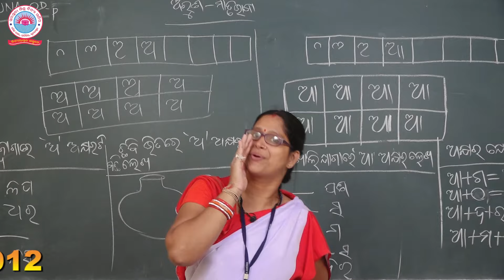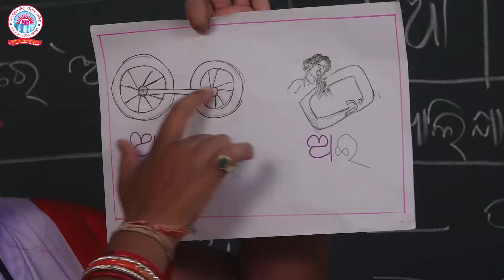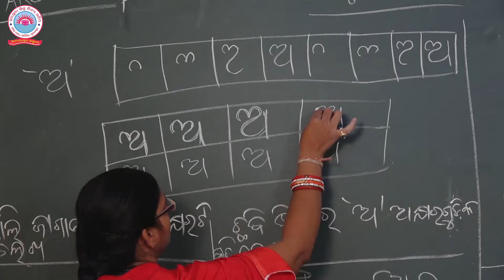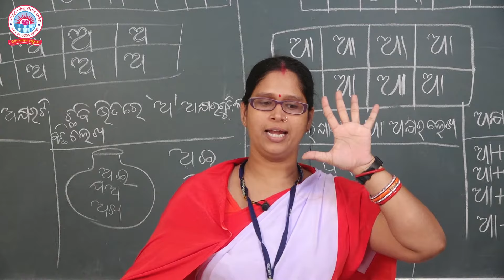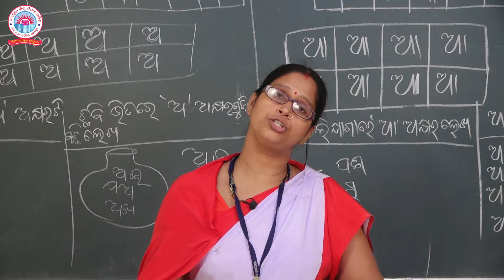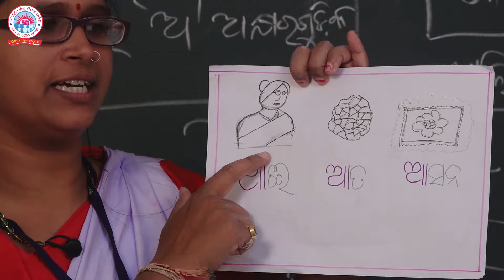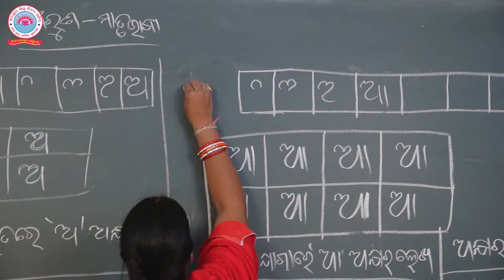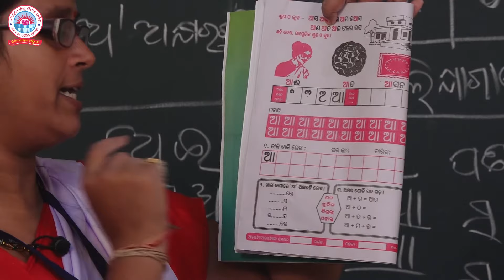CLASS ARUNA,A,AACODE ARUNA OD P